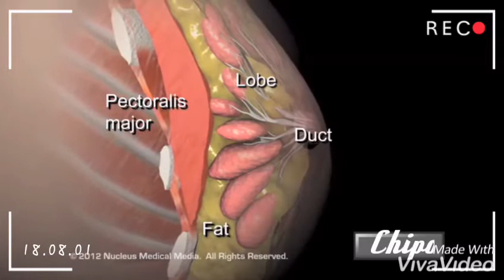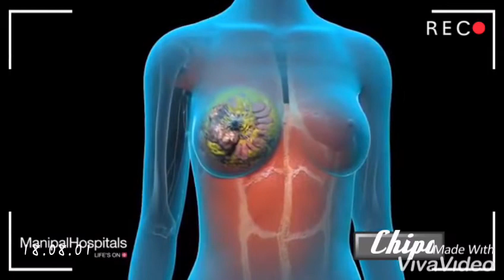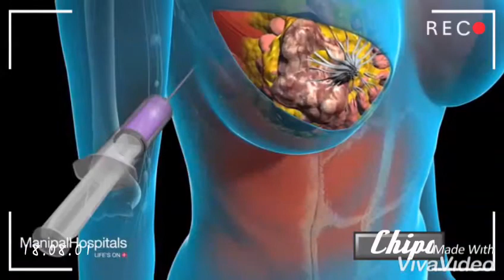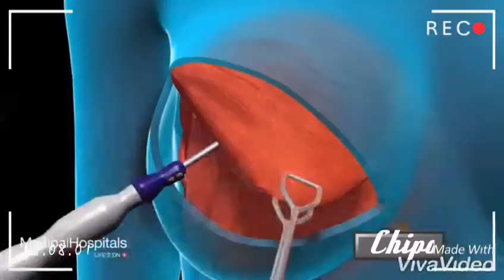Nurses Zone(documentary)-by-Chipo James Mainda=Breast cancer and mastectomy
The surgical removal of the breast.